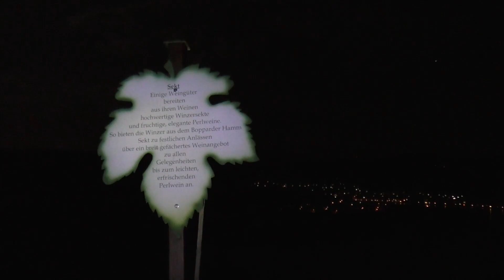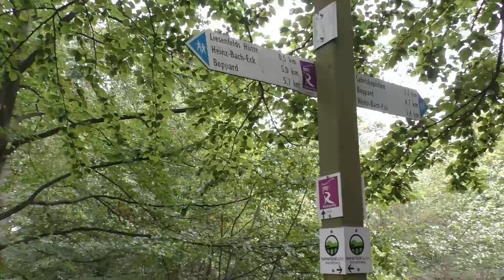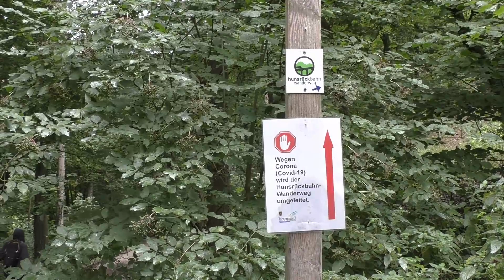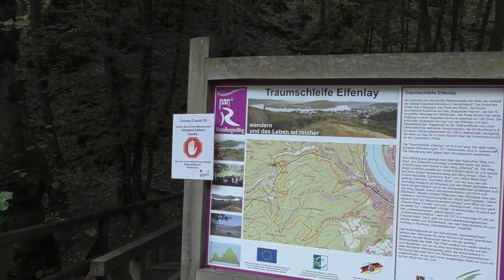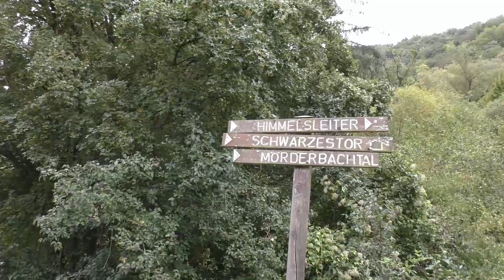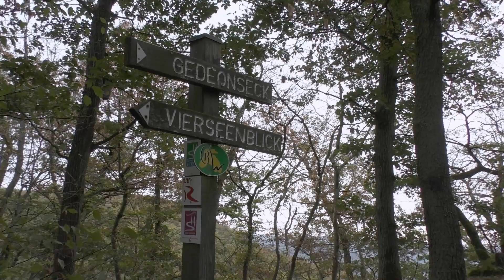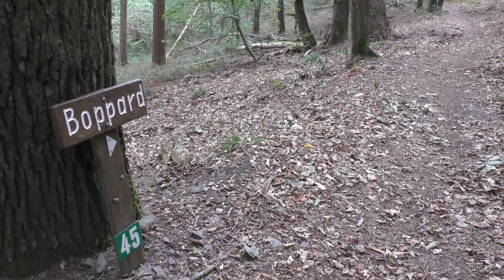Wanderwochenende in Boppard | Hunsrückbahn Wanderweg und Sesselbahn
Hey Leute!
Dieses Mal ging es für mich für zwei Tage ins wunderschöne Boppard am Rhein!
Nach einer spontanen Nachtwanderung über die Weinberge am Anreisetag ging es am zweiten Tag auf zum Hunsrückbahn Wanderweg, bevor es anschließend mit der Bopparder Sesselbahn erneut in die Höhe ging.

Ich hoffe, das Video gefällt euch, auch wenn man mir ein wenig anmerkt, dass ich von der Nachtwanderung ein wenig stärker angeschlagen war, als ich dachte.

Viel Spaß!